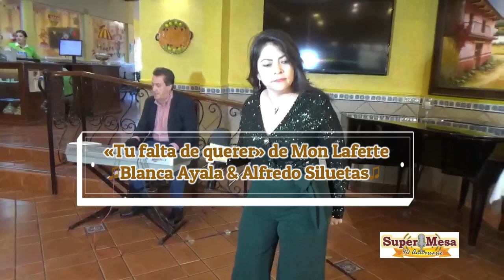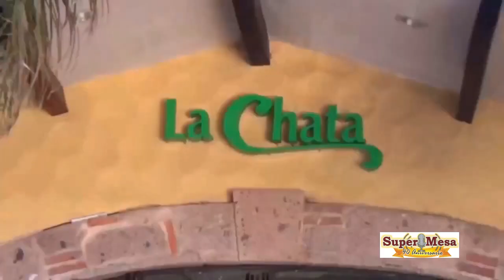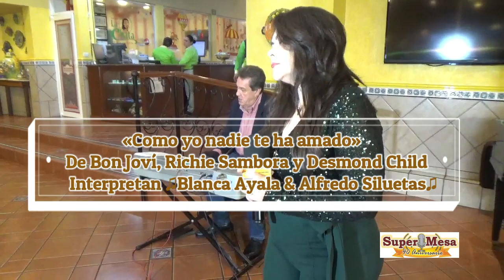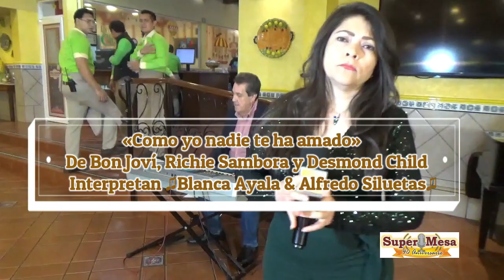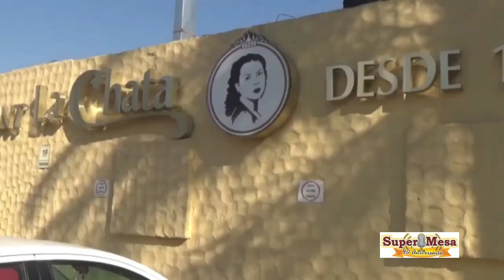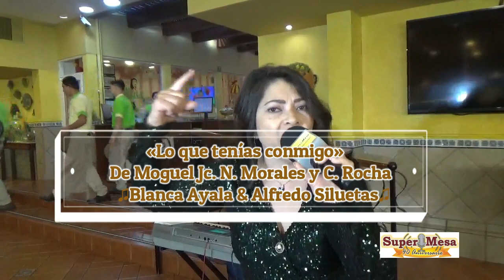♫Blanca Ayala & Alfredo Siluetas♫ Ofrecen Renovado Repertorio. «SuperMesa» 164 del 060424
♫Blanca Ayala♫ nos sorprendió favorablemente con su nuevo repertorio, en el que ha incluido las canciónes más exitosas de este momento, las que cantó acompañada por el teclado del Maestro ♫Alfredo Siluetas♫, en «SuperMesa» de esta mañana, que como siempre transmitimos desde «La Chata Terranova», con el beneplácito del público musical y madrugador que acostumbra desayunar a la par que inicia el día con optimismo y buen humor.
De la chilena Mon Laferte interpretaron ♫Blanca & Alfredo♫ «Tu falta de querer» y «Mi buen amor»; otra de las cantantes de moda es Yuridia y de ella nos recordaron «Como yo nadie te ha amado» y «Con que se pega un corazón»; no olvidaron a la chaparrita veracruzana Yuri de la que entonó «Detrás de mi ventana», en tanto que de su propia inspiración y cosecha ♫Blanca Ayala♫ nos presentó «Espinas en el alma».
Programa redondo fue el que cuajó gracias a las opiniones, serenas, actualizadas y muy certeras del Maestro Emérito José Manuel Jurado Parres, a punto de cumplir 60 años como docente ininterrumpidamente en preparatorias de la UdeG, quien habló de educación, valores morales, tesoros familiares y responsabilidad de gobernantes y gobernados de una sociedad tapatía venida a menos en estos momentos; rematando sus atinados conceptos con esperanzadoras directrices y alentadora enumeración de valores retenidos.